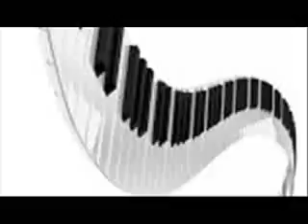Stefan i Bojan - Sto cu casa polomiti